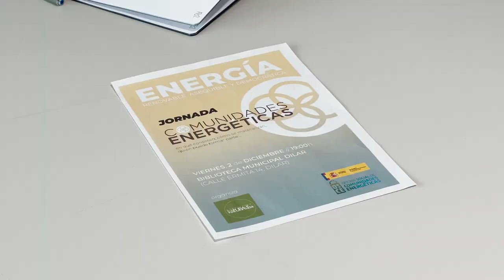LABORATORIOS DE INNOVACIÓN EN TORNO A LOS DESAFÍOS DEL CAMBIO CLIMÁTICO. 30/11/2022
Impronta Granada es una propuesta de la Diputación de Granada y la Universidad de Granada para crear una relación de diálogo productivo entre ambas instituciones.
El proyecto Impronta Granada inicia su actividad con una serie de laboratorios de innovación y co-creación que han tenido lugar el día 30 de noviembre en la Escuela Técnica Superior de Arquitectura, con el objetivo de generar propuestas innovadoras ante algunos de los retos identificados en la Agenda urbana y rural provincial y conectar la diversidad de puntos de vista de la provincia para detectar necesidades y retos comarcales.